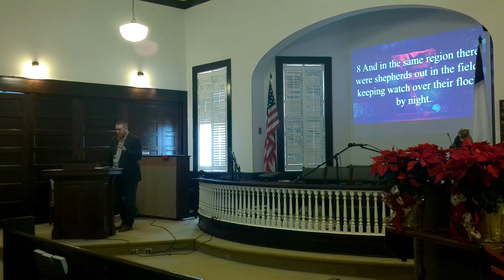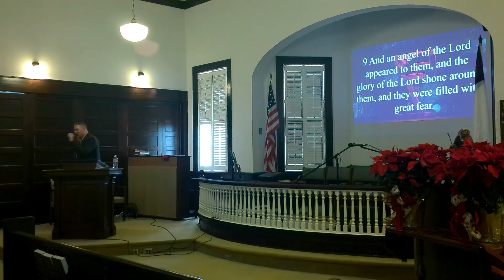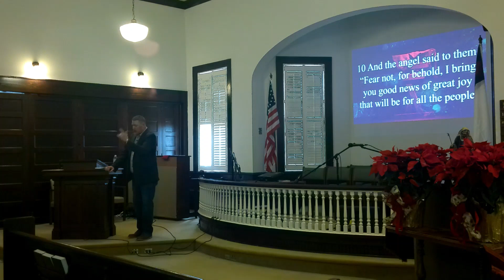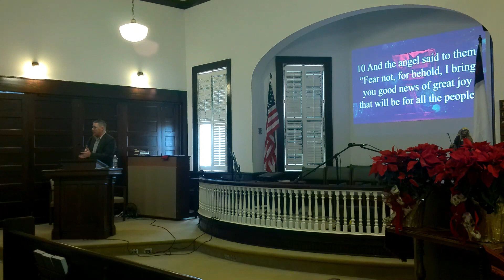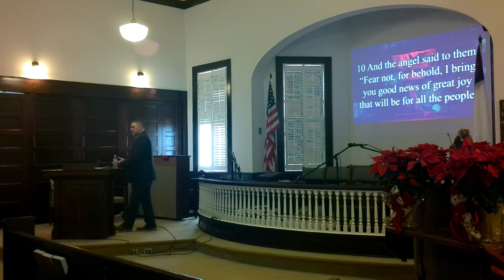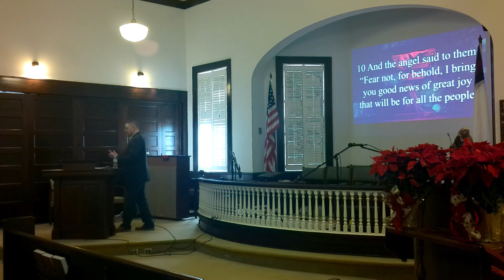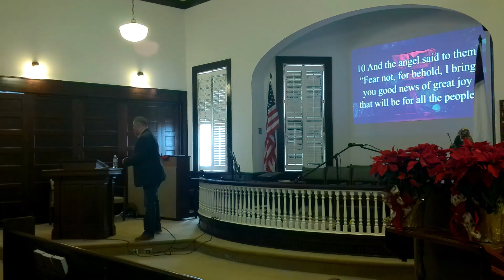He Brings Joy: Luke 2:8-11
Do you have joy in your life? A lot of people would probably say yes but they are probably mistaking joy for happiness. Joy and happiness are two different things and it's important to know where joy comes from. It's also important to understand that not everyone has joy. Happiness is a result of a desired outcome while joy is a result of knowing the One who gives it. I encourage you to discover where joy comes from and how you can have it your life.